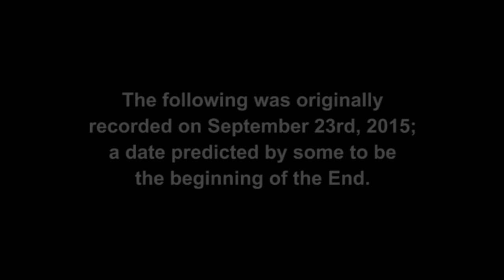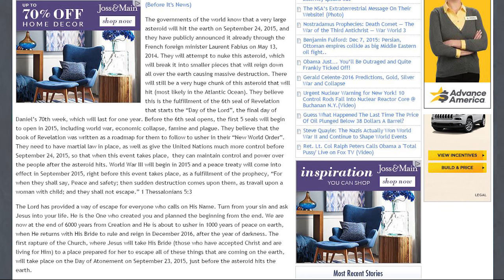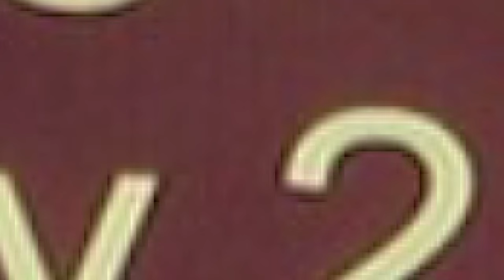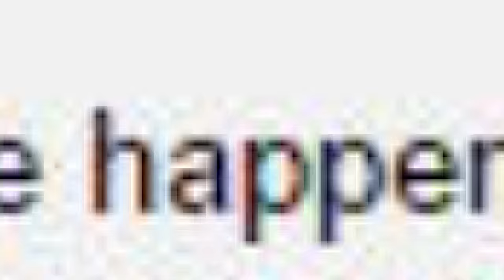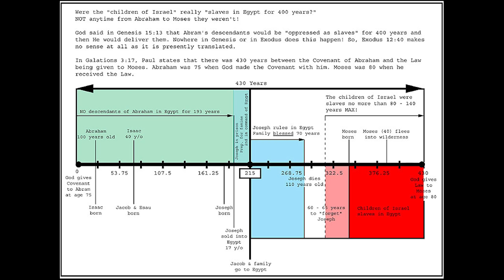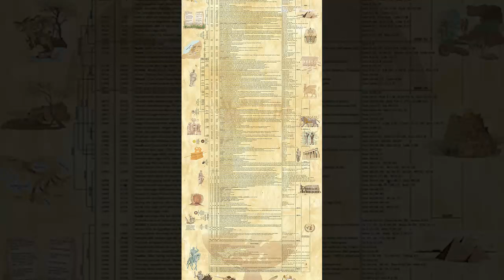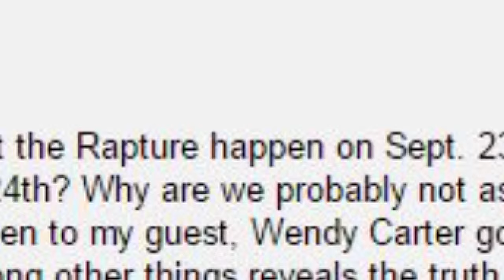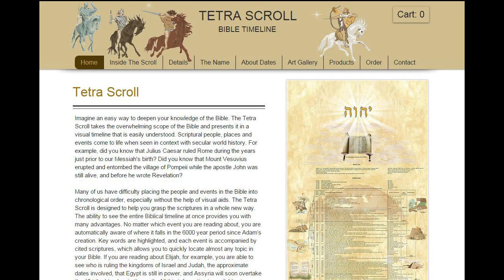TFR - 43 - Revolutionary Radio with Wendy Carter: The Tetra Scroll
In this episode (recorded Sept. 23, 2015) I interviewed Wendy Carter about her timeline called the Tetra Scroll. In it, we discover some amazing things, such as the actual year of Adam's Creation and the startling conclusion that we've still got nearly 100 more years to go for the completion of 6,000 years. This may shed some much needed light on the timing of the Tribulation and why so many Rapture predictions fail.